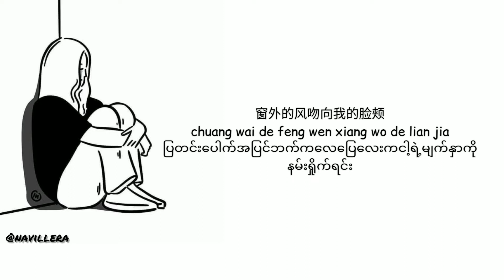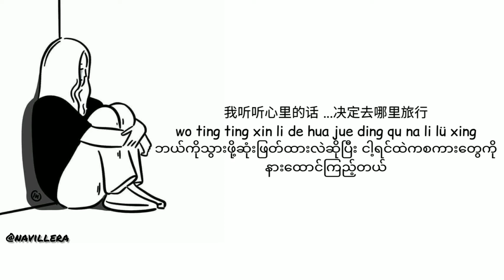听听心里的话（tīng tīng xīn lǐ de huà)ost of begin again